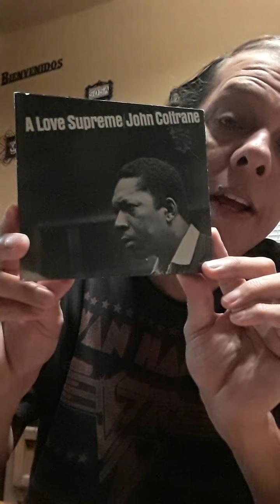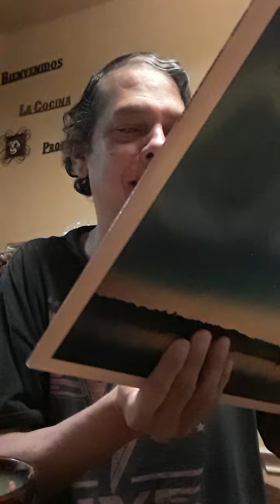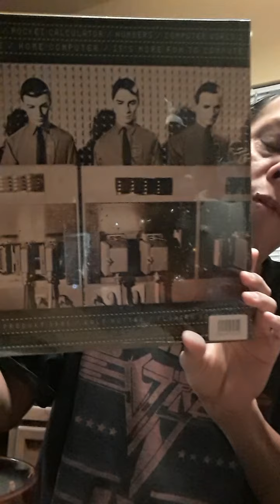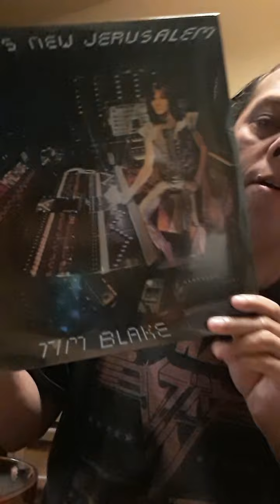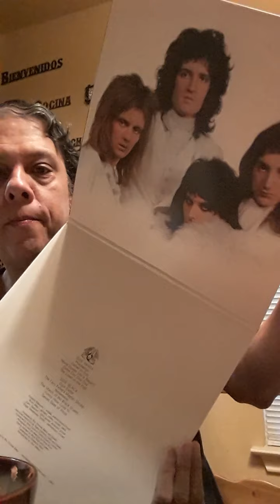Breakfast with ProgHat and Vinyl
Video about having breakfast and music chat.